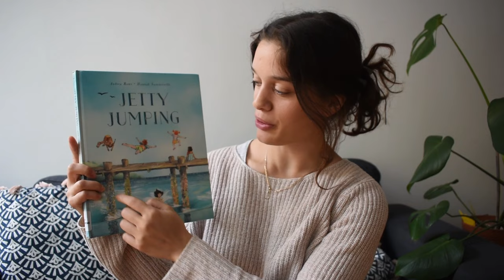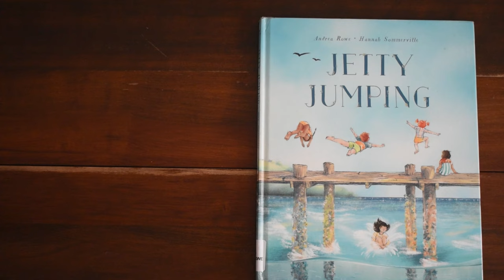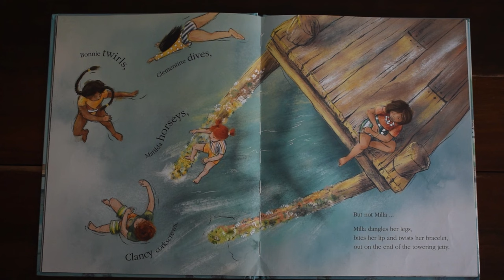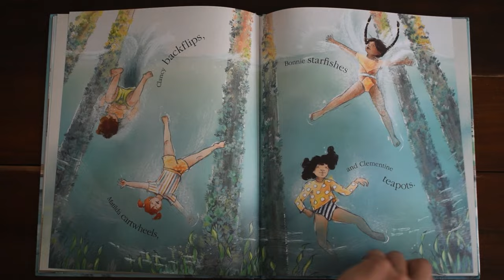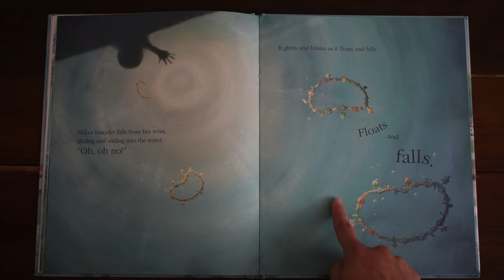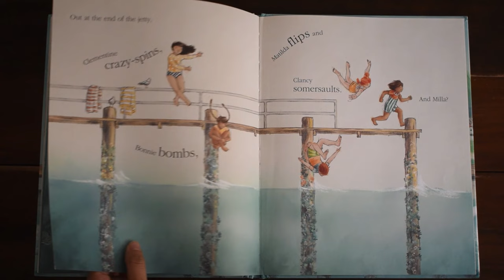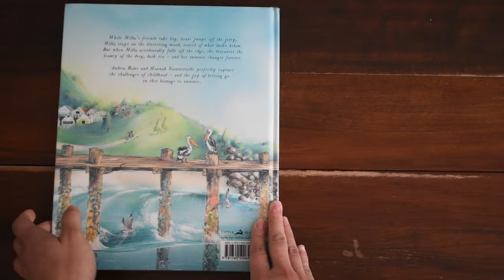Jetty Jumping: Read Aloud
📚 Welcome to my read aloud of "Jetty Jumping" by Andrea Rowe! Join me for an exciting adventure by the seaside as we dive into the world of young Emily and her daring quest to conquer the jetties. 🌊🚀

🔖 In this thrilling children's book, you'll follow Emily as she gathers her courage to leap from jetty to jetty, overcoming her fears and embracing the joy of exploration. Perfect for storytime with the whole family!

📌 Timestamps:
0:00 - Introduction
1:19 - Story Begins
6:20 - Conclusion

"Where the Wild Things Are" Read Aloud v=KWsBNSs6c6s&t=135s]

🎨 Illustrations by Hannah Sommerville
📝 Written by Andrea Rowe